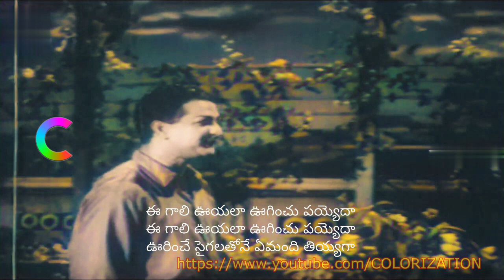ఆ మబ్బు తెరలలోన - Colour Images and Karaoke Song - Old Telugu AI Colorization ( low quality video)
ఆ మబ్బు తెరలలోన - Colour Images and Karaoke Song -- Old Telugu AI Colorization

This song is colorized using an Artificial Intelligence(A.I)  Open Source Software.